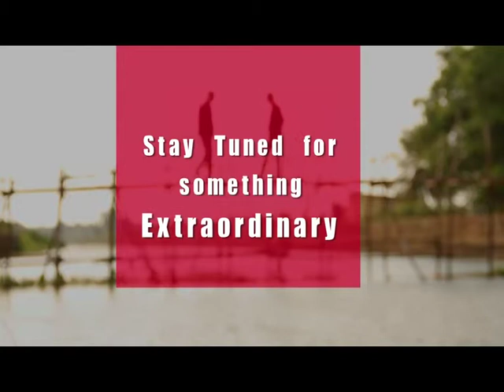BE A STAR_TEASER 03_20_APR_2013